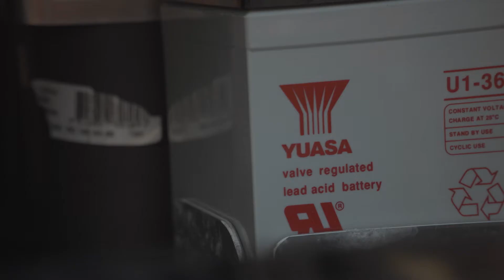Fishing & Adventures Battery Zone Essentials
The Battery Zone Essentials segment from the first episode of Fishing & Adventure. Packed with lots of handy battery advice from the boys.